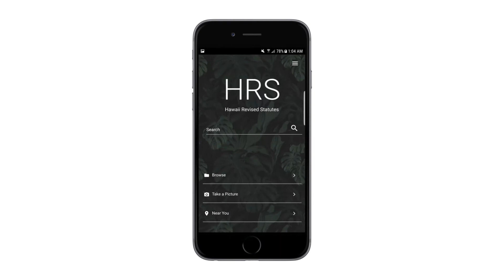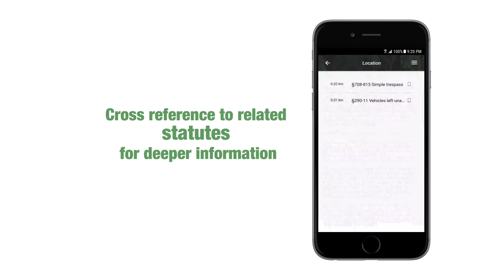HRS mobile app demo video.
promotion video animation

FIverr PROFESSIONAL Video Editing for $5
I Can Do...
professional video editing and post production on films,
Videohive After effect template editing
short clips, music videos, promotions, commercials, titles, intros.

Other Services : Intro Logo Creation & VideoHive Template Editing (Checkout my other

gigs)

The service includes advanced visual and sound effects, amazing fancy transitions,

gorgeous title effects, shake removal, cutting & adding music in the right timing,

audio sync and many more!

evaluation.
long duration videos also We can edit

I Can provide your HD video in AVI, MP4,MOV,FLV & Any format that will you need

✔Highest Quality and in Full 1080p HD!